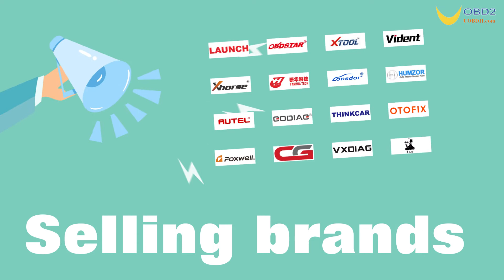UOBDII.COM 14th Sale: Buy More Save More + Free Gift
Order Over $199 get $15 off; $399 get $30 off; $799 get 60 off; $1200 get $90 off. What's Paid over $500 get batter checker free, Paid over $1000 get GODIAG GT100 free.(Go